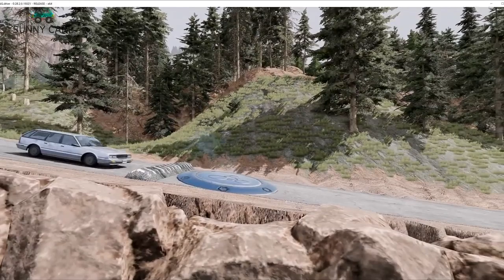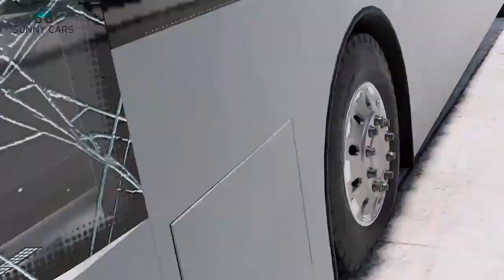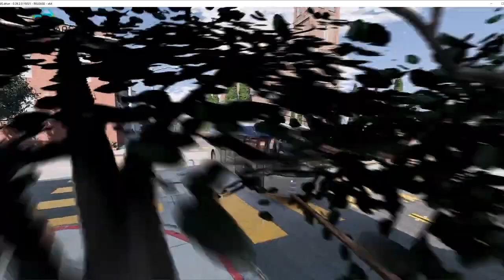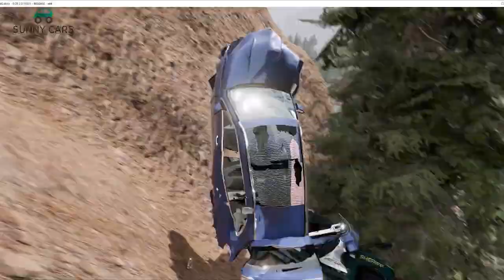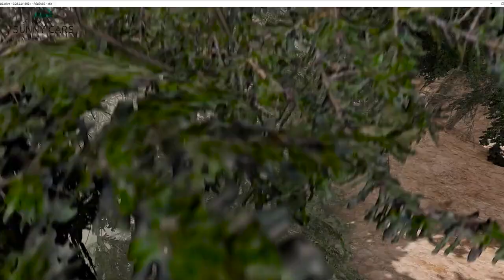Double Flatbed Trailer Truck vs speed bumps |Busses vs speed bumps | Beamng Drive 12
Double Flatbed Trailer Truck vs speed bumps |Busses vs speed bumps | Beamng Drive